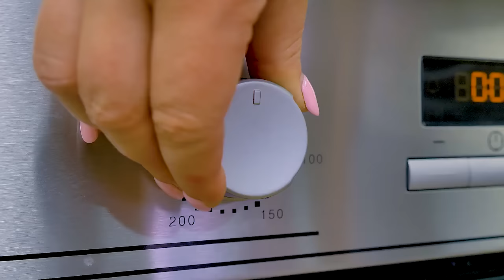Let's Cook Giant Cookie Cake 😋🍪 Easy Dessert Ideas